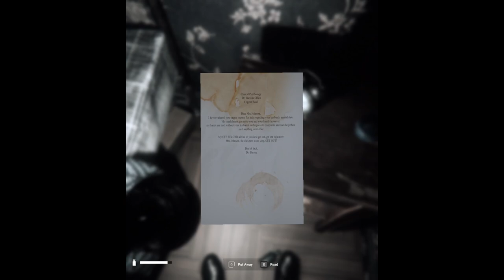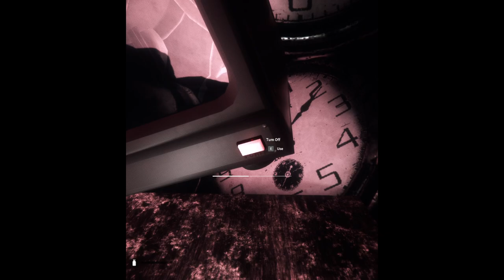Dark Dreams Demo